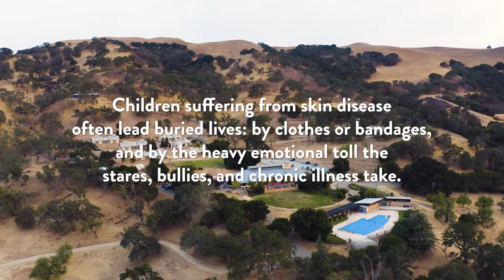Galderma Camp Wonder 2021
Summer might be over, but these memories will last a lifetime.

After last year’s cancellation due to the pandemic, we were thrilled to once again be a part of Camp Wonder. We are proud to support the Children’s Skin Disease Foundation’s flagship event for children with chronic and life-threatening skin disease. Campers got to take part in engaging outdoor activities designed with their safety and health in mind.

At Galderma, we know that the skin we’re in shapes our life stories, which is why we are advancing dermatology for every skin story. A week at camp never felt so good!